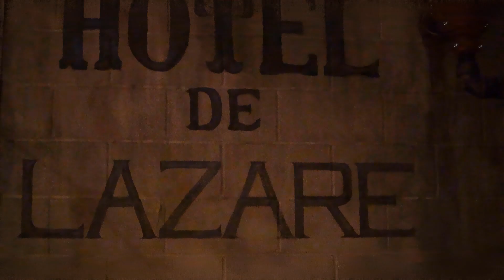Forever in Love | Fernando & Casandra's Wedding | Cathedral of the Immaculate Conception, Wichita KS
Wichita Wedding Video.

Fernando & Casandra had a breath taking Wedding at the Cathedral of the Immaculate Conception Located in Downtown Wichita, Kansas.

Cathedral of the Immaculate Conception is a beautiful venue downtown Wichita, Kansas with absolutely stunning scenery with natural lighting making a perfect wedding venue in the Wichita Kansas area.

Are you wanting to capture your special day. I Like Visual is a husband and wife team providing Wedding Photography and Wedding Videography! Everything you need to capture your wedding.

We cant wait to chat with you about your special day.